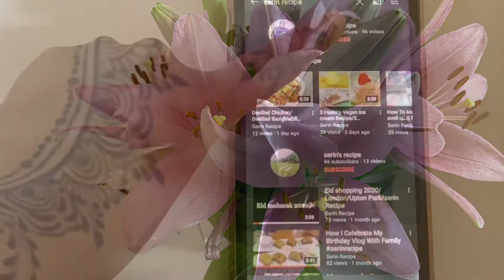HOW TO MAKE SOFT KUBOOS/PITA BREAD/SHAWARMA BREAD BY SERIN RECIPE